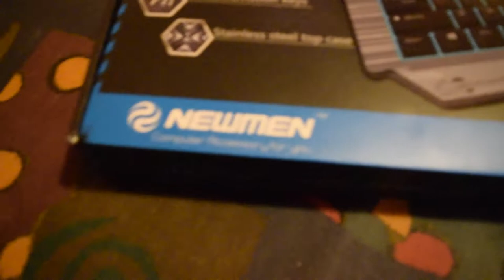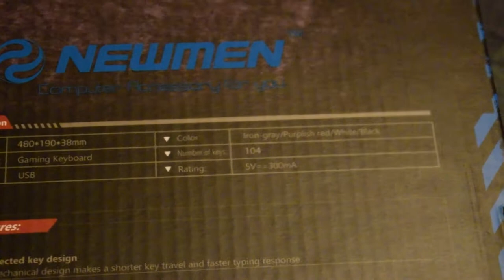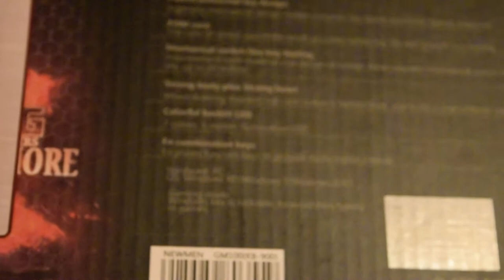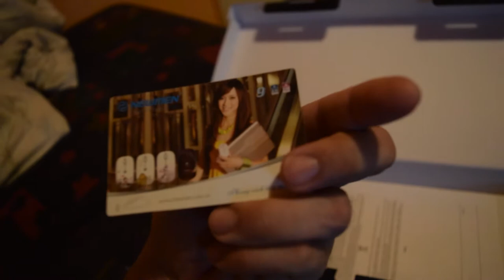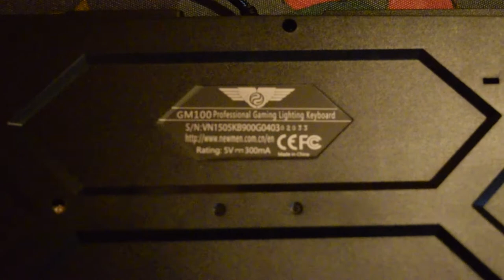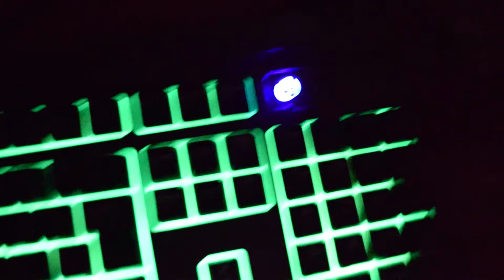Newmen GM100 Iron-Gray - Unboxing